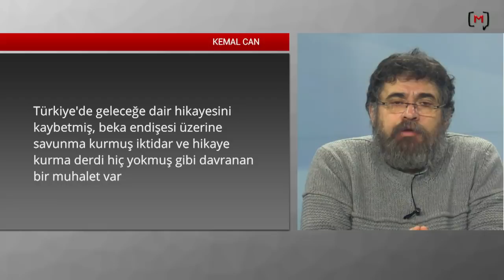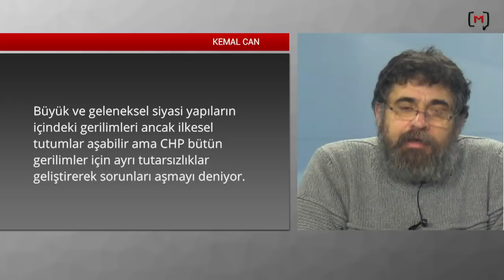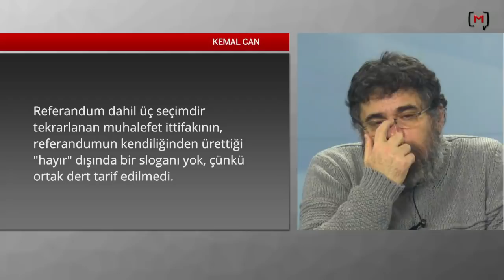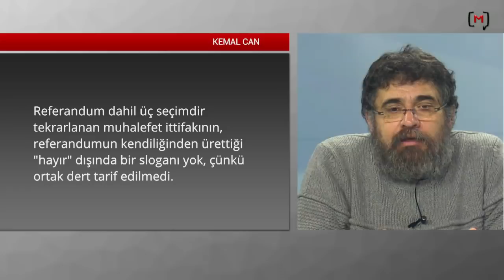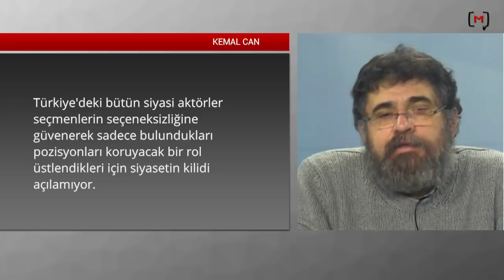Kemal Can ile "5 Soru 10 Cevap": Muhalefetin halleri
Medyascope.tv

28 Ocak 2019

4.Bu link sizi profil sayfasına götürecek. Bu bölümü doldurduktan sonra tekrar sekmesine tıkladığınızda aylık desteğinizi belirleyip, kredi kartı bilgilerinizi girerek Medyascope.tv’ye istediğiniz süre boyunca destek olabilirsiniz.